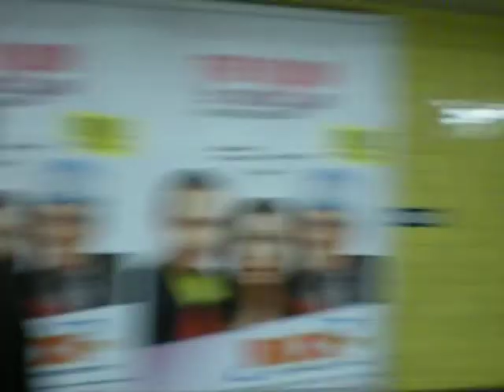Kiren i högsta hugg @ medis station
Ett gäng gangsters va ute och firade maffiabossen när plötsligt en bra man drar fram kirflaskan vilket resulterade till en fest nere på stationen! KEEPING IT REAL